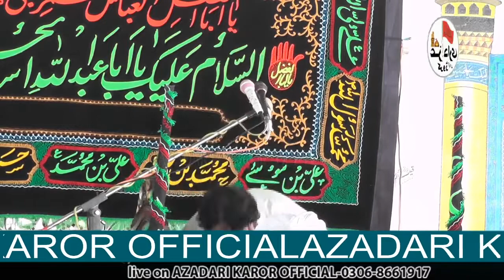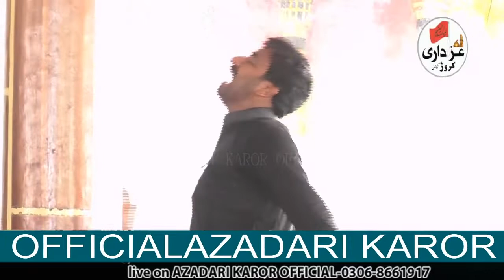zakir shoukat raza shoukat yad gar fazil 2020 at karor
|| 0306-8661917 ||